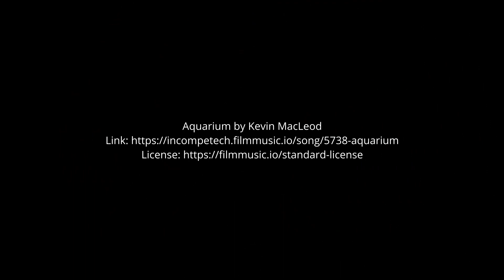Making Tea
Making tea from a tea bags by using a electric tea maker @BORINGLIFEHOME